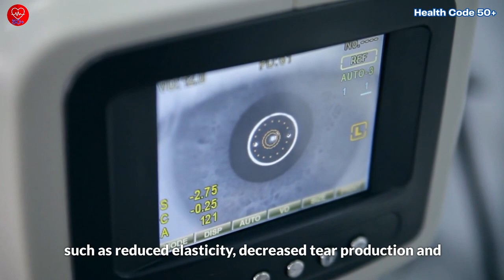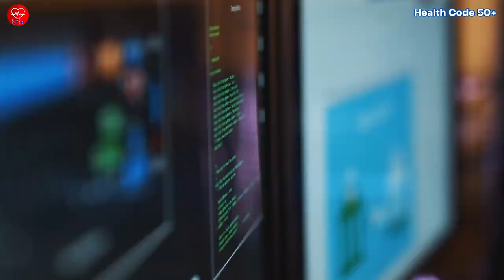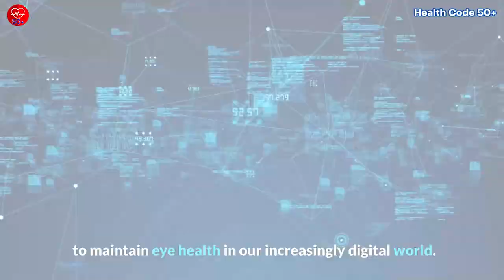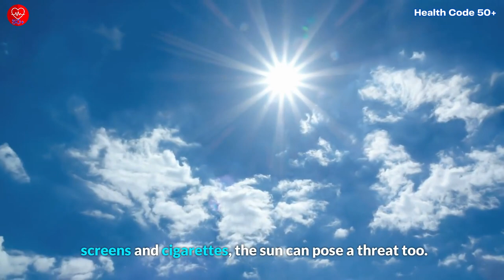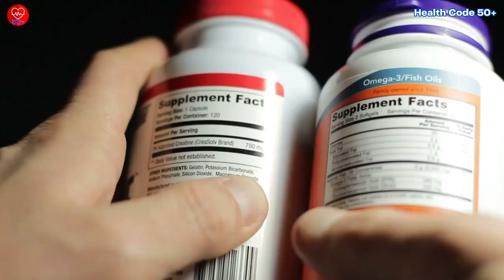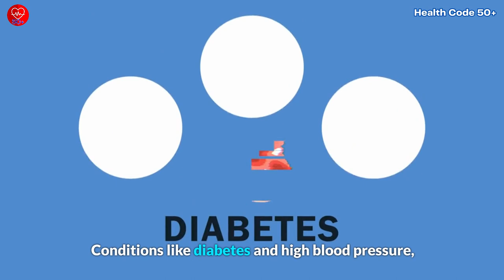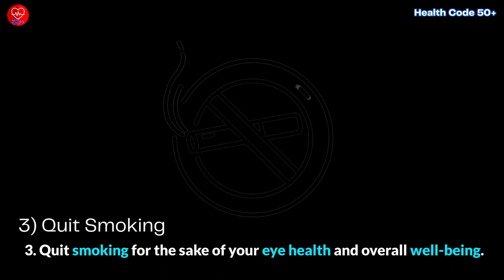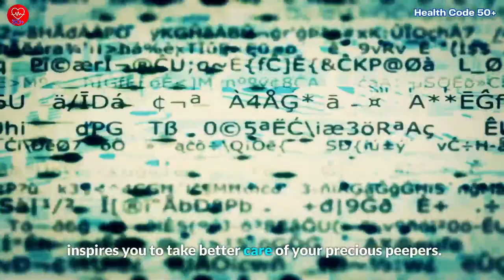10 Most Common Habits That Will Destroy Your Eyes After 50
10 Most Common Habits That Will Destroy Your Eyes After 50

Discover the 10 most common habits that can wreak havoc on your eyes after 50 in this eye-opening video. Aging brings changes to our eyes, making it crucial to prioritize their health. Join us as we explore these habits, uncover the impact on your eyes, and provide practical tips for better eye care. Protect your vision, prevent vision loss, and unlock a world of visual possibilities. Watch now and take control of your eye health!

VisiSharp - 100% natural blend that targets the real cause of your eyesight loss and helps you recover 100% of your vision ➡️ (we will be paid a commission for any purchases made via this affiliate link)